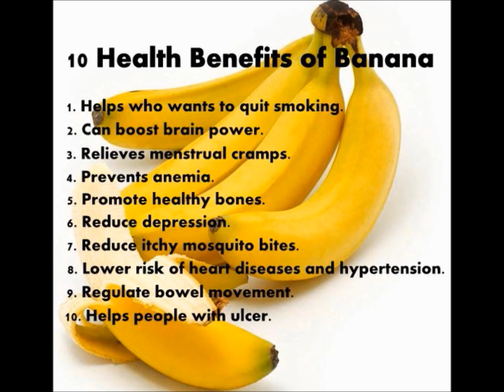Giro d Italia 2017 Stage 15 - Jungels Wins Quintana Takes Back Time